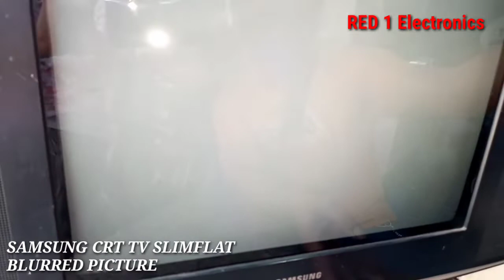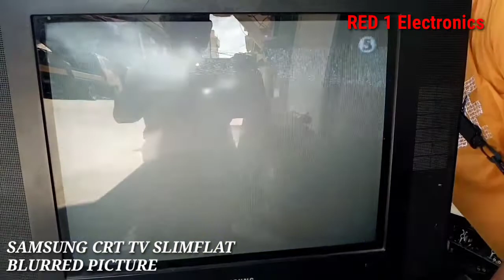SAMSUNG CRT TV SLIM FLAT BLURRED PICTURE | NO DISPLAY | VERTICAL PROBLEM